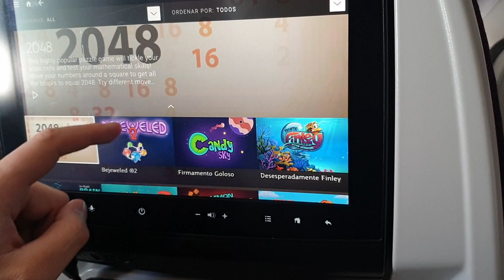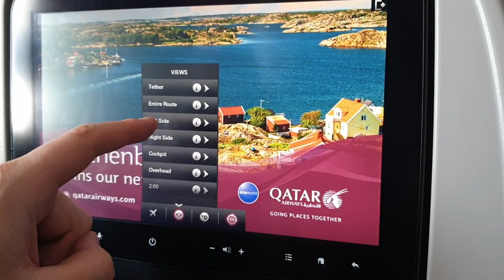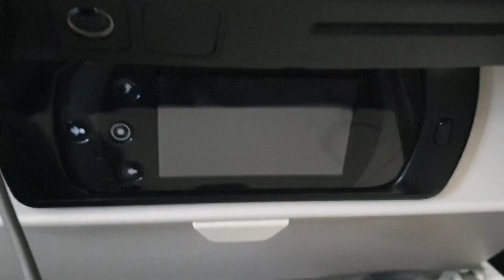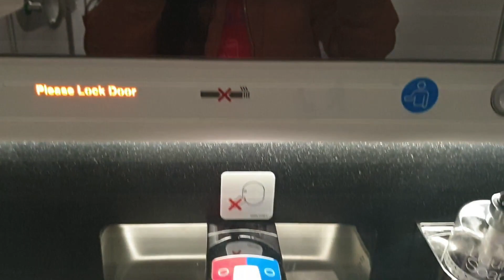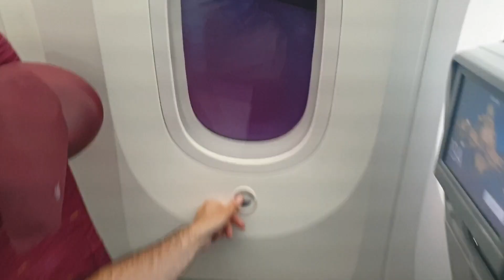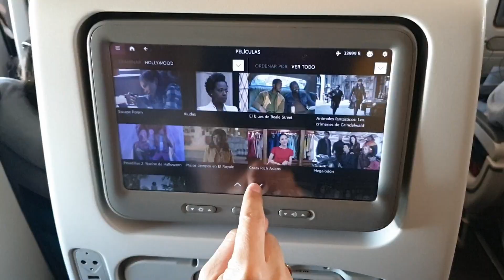Volando con Qatar Airways: La mejor aerolínea del mundo | Destinados a Viajar en Asia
¡Bienvenidos a Bordo Viajeros!

En esta oportunidad les compartimos nuestra experiencia volando por primera vez con Qatar Airways, galardonada recientemente y en muchas oportunidades como la mejor aerolínea del mundo.

Hemos tenido la oportunidad de viajar 4 veces con Qatar. La primera vez fue el 3 de junio del 2019 en nuestro vuelo desde Madrid  a Singapur con escala en Doha y desde Bali a Madrid también con escala en Doha. En el vídeo te contamos como fue nuestra experiencia de vuelo y los servicios que hemos recibimos a bordo.

Gracias por visitar nuestro canal y dejad vuestros comentarios aquí abajo ;) Os Informamos que en todos nuestros vídeos tenemos una sección llamada "Info Destinados" en la que os detallamos todos nuestros gastos fijos.

¡Nos vemos en el próximo destino!